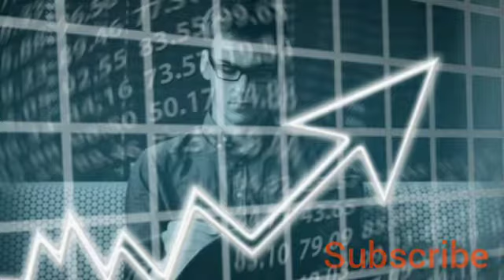man ki image। insprirational image। motivation image। Ashish Kumar।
Powerful motivation image
Powerful motivated image
Motivation image
Motivated image
Study motivation in Hindi
Motivation video
Motivation video in Hindi
Motivation speech
Motivation speech in Hindi
Motivation quotes
Motivation quotes in Hindi
Career motivation
Career motivation in hindi
Self motivation in hindi
Motivet video
Motivet in Hindi
Life changes motivation
Life motivation
Old Hindi motivation
Child motivation
Child motivation in Hindi
Vivah motivation
Vivah motivation in Hindi
Inspriration motivation
Self motivation
Present motivation
Powerful motivation
Would motivation
Best powerful motivation

a use permitted by copyright statute that
Might otherwise be infringing. non-profits